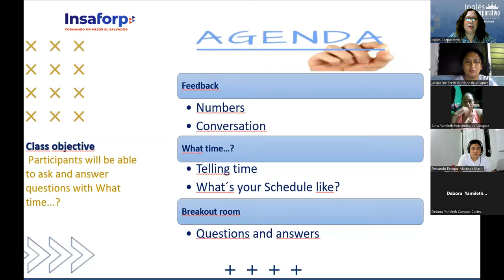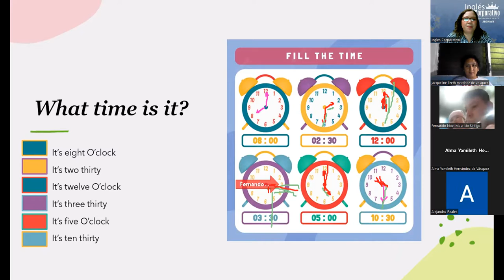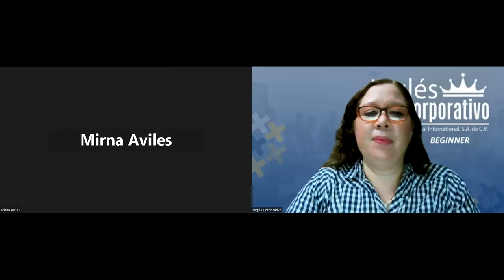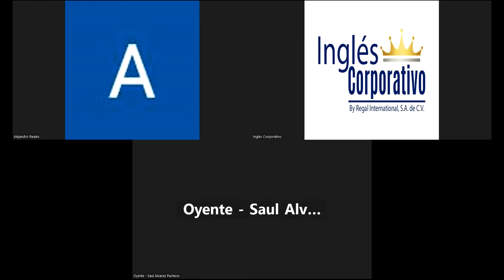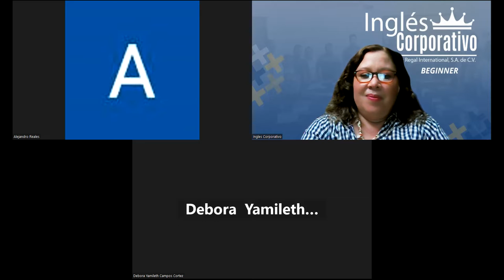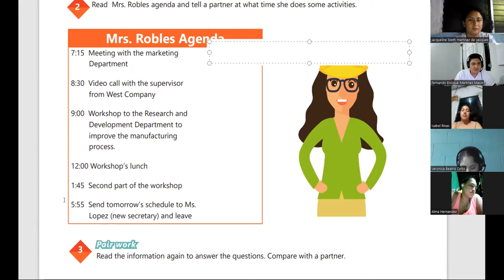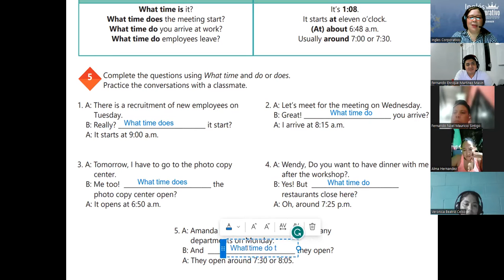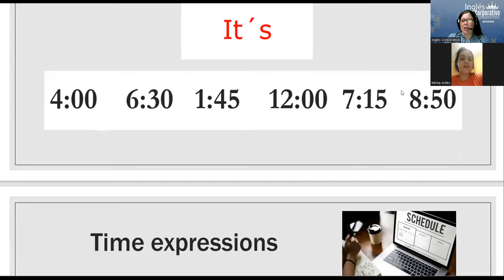Session 13-13-07-2023-29750-8048-0100/2023-Beteta-How to use questions with What time...?